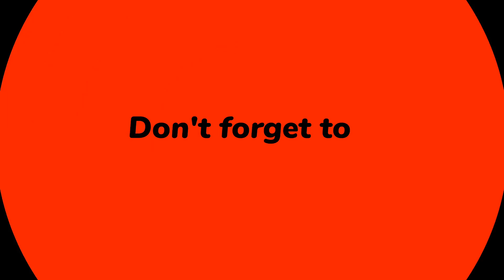জ্যোতিষ গরুর ভবিষ্যৎ বাণী, এবার বিশ্বকাপ জিতবে কোন দল ব্রাজিল না আর্জেন্টিনা না জার্মানি। Brazil.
জ্যোতিষ গরুর ভবিষ্যৎ বাণী, এবার বিশ্বকাপ জিতবে কোন দল ব্রাজিল না আর্জেন্টিনা না জার্মানি।

,bangla news,

২০২২ ফিফা বিশকাপে জ্যোতিষ গরুর ভবিষ্যদ্বানী ,
Qatar world cup 2022 news,
আজকের আন্তর্জাতিক নিউজ ,
আজকের তাজা খবর ,
বিশকাপ নিয়ে জ্যোতিষ গরুর ভবিষ্যৎ বাণী,
ব্রাজিল না আর্জেন্টিনা না জার্মানি কে জিতবে বিশকাপ ,
৩ দল কে নিয়ে গরুর ভবিষ্যৎ বাণী ,
আর্জেন্টিনা নিয়ে জ্যোতিষ গরুর ভবিষ্যৎ বাণী ,
ব্রাজিল কে নিয়ে জ্যোতিষ গরুর ভবিষ্যৎ বাণী,
জার্মানি কে নিয়ে জ্যোতিষ গরুর ভবিষ্যৎ বাণী,
৩ দলের মধ্যে বিশকাপে কে এগিয়ে ,
জ্যোতিষ গরুর ভবিষ্যৎ বাণী বিশ্বকাপ কে নিয়ে ,
জ্যোতিষ গরুর ভবিষ্যৎ বাণী কে কেন্দ্র করে কোন দল এগিয়ে আছে ,